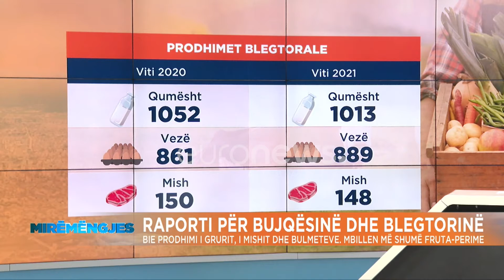Eksperti bujqësisë: Po thellojmë më shumë balancën tregtare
Një mëngjes vibrant, me dozën e nevojshme të informacionit dhe argëtimit, për t’a nisur ditën mbarë, me energjinë dhe optimizmin e duhur me Loneta Progni dhe Renaldo Salianji. Nga e hëna në të premte ora 07:00-09:00